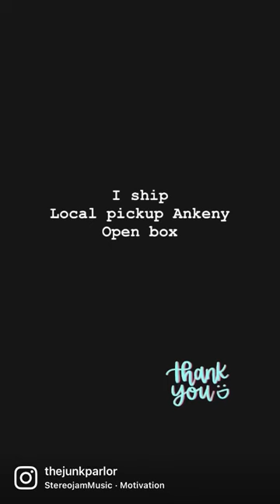Vintage Medicine Bottles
Comment to purchase/check availability.

Brooke Johnson | The Junk Parlor | Old stuff and cool junk for your home | Business Coach for Antique Dealers | thejunkparlor.com